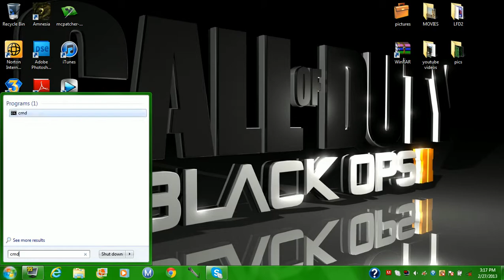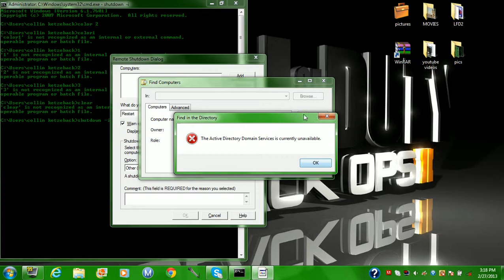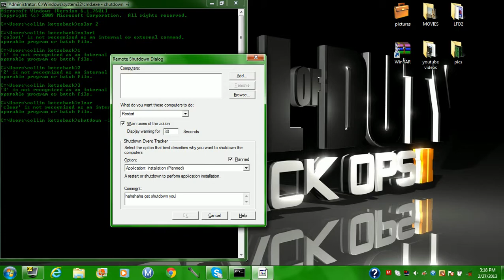how to shut down a computer using cmd